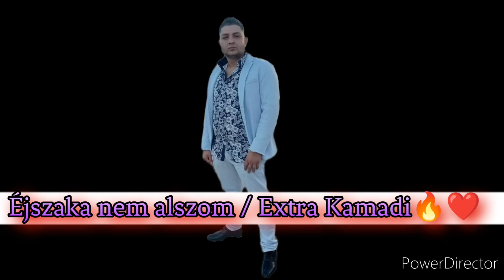Adrián 2023 - Éjszaka nem alszom /❤️🔥 Elérhetőség: 06209803532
Bulikat és névre szóló dalokat vállalók!
Master: Adrián
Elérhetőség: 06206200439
Eredeti dal: Roland Éjszaka nem alszok